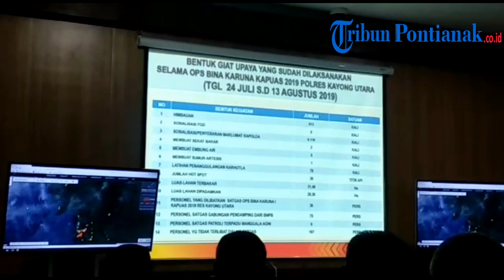Tangani Karhutla, Polres Kayong Utara Gelar Rakor Lintas Sektoral